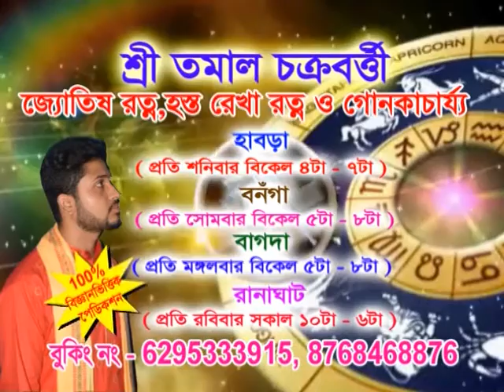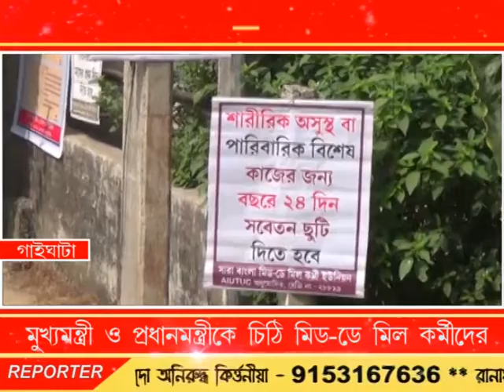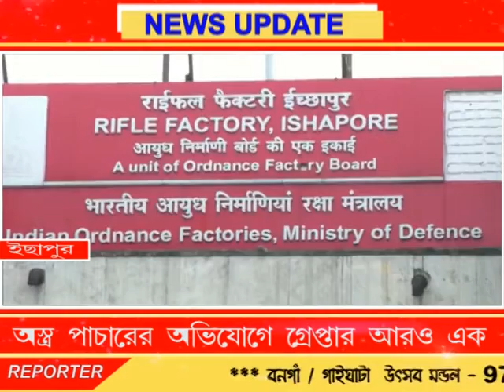Bengal LIVE 17.11.18